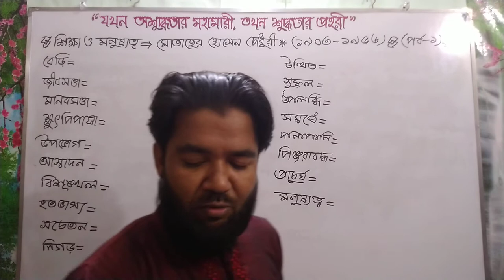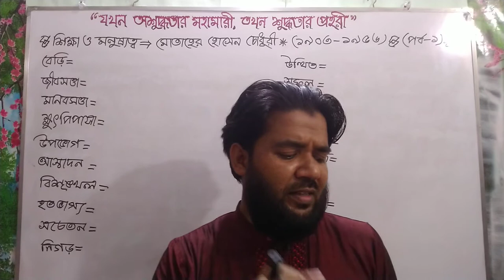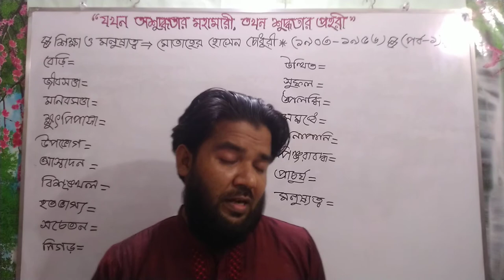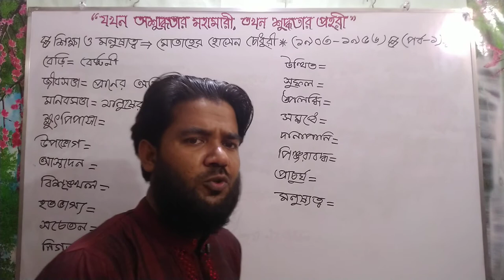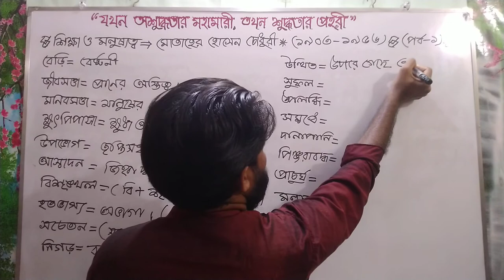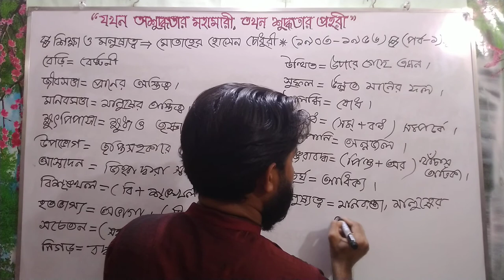শিক্ষা ও মনুষ্যত্বঃ (পর্ব-১) মোতাহের হোসেন চৌধুরী। ৯ম-১০ম (SSC)। বাংলা সাহিত্য। Forhad TBT 91।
"শিক্ষা ও মনুষ্যত্ব" প্রবন্ধটি মোতাহের হোসেন চৌধুরীর 'সংস্কৃতির কথা' গ্রন্থের 'মনুষ্যত্ব' প্রবন্ধের অংশবিশেষ। মানুষের দুটি সত্তা--একটি তার জীবসত্তা, অপরটি মানবসত্তা বা মনুষ্যত্ব। জীবসত্তার প্রয়োজনে অন্ন-বস্ত্রের চিন্তা থেকে মুক্তি এবং শিক্ষা লাভের মাধ্যমে মনুষ্যত্বের বিকাশ ঘটে। শিক্ষার ফলে মনুষ্যত্বের স্বাদ পেলে অন্ন-বস্ত্রের সমস্যার সমাধান সহজ হয়ে ওঠে। শিক্ষার আসল কাজ মূল্যবোধ সৃষ্টি, জ্ঞান দান নয়; জ্ঞান মূল্যবোধ সৃষ্টির উপায়মাত্র।প্রবন্ধটি দুটি পর্বে ভাগ করেছি। আজ প্রবন্ধটির পর্ব-১ উপস্থাপন করেছি। আশা করছি তোমাদের চাহিদা পূরণ হবে।